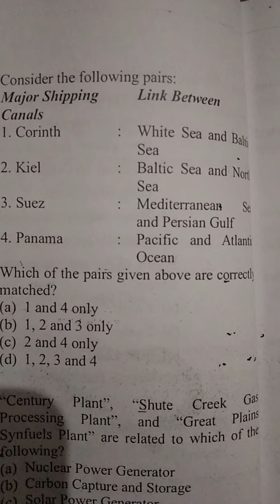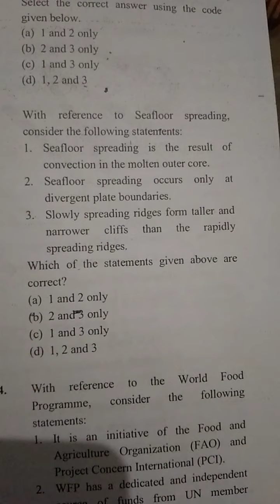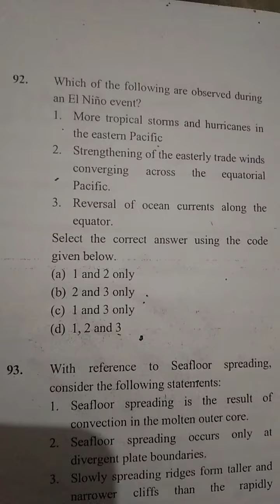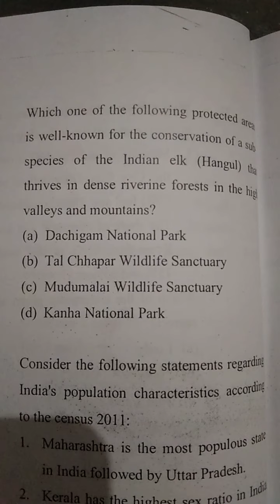MCQ geography MCQ environment MCQ ecology